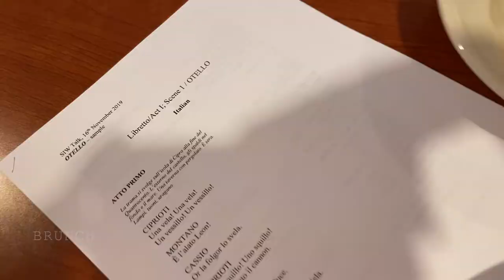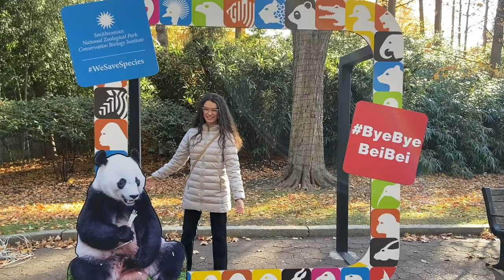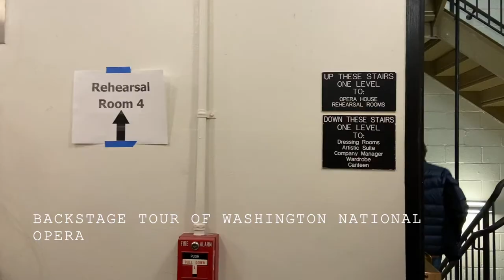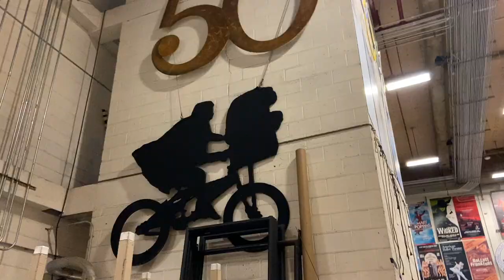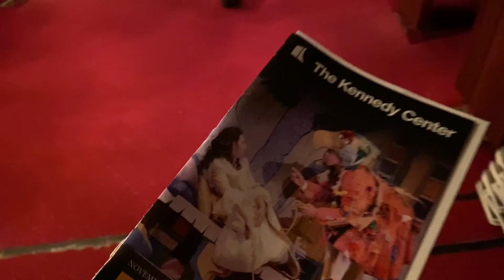Stanford Vlog #17 - an opera with more tea than our dorm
My talented friend created the music in this video! Check out his bops!
second song: Someone Who Needs Me - Bob Sinclair